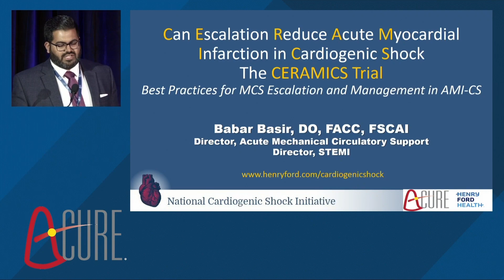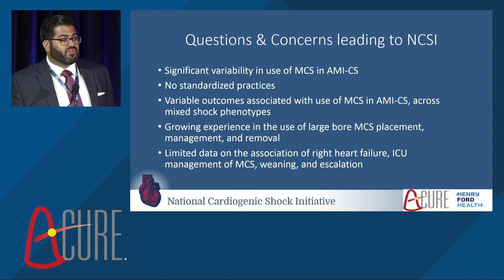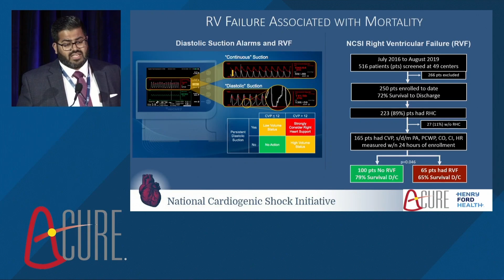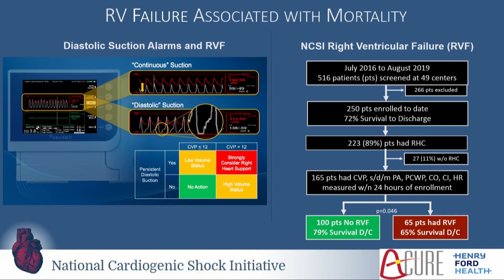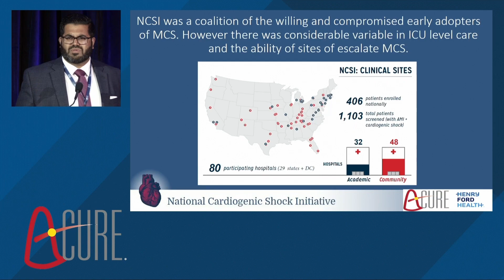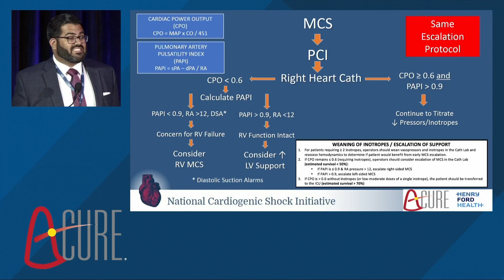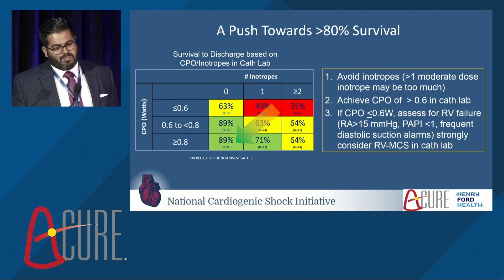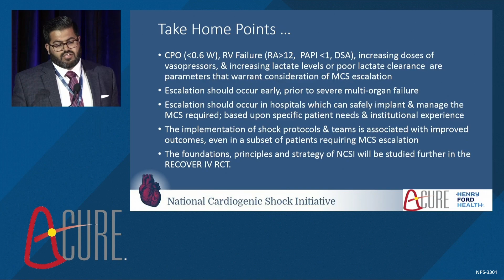CERAMICS: Best Practices for MCS Escalation and Management in AMI-CS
Mir Babar Basir, DO from Henry Ford Hospital presents CERAMICS: Best Practices for MCS Escalation and Management in AMI-CS at the 7th Annual A-CURE Symposium on November 4, 2022, in Chicago, IL.

The A-CURE Working Group is comprised of leading academic experts in clinical and basic cardiac research that is dedicated to advancing the science and clinical application of acute cardiac unloading.